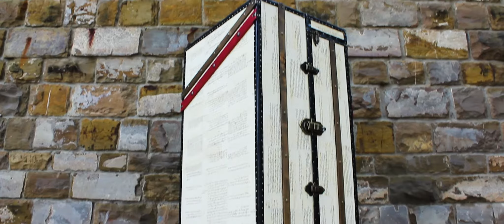TREASURE TRUNKS on Kickstarter - Old Fashioned Smart Furniture for Dreamers by AM Florence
LIVE NOW ON KICKSTARTER!
or search TREASURE TRUNKS on Kickstarter

We all had a trunk, a chest, in our lives and we filled it with toys, music and mostly, our Unique Stories.

At AM Florence we believe in Dreamers, we love to think that we can experience Travelling Without Moving every day, just sitting on our couch or sipping a nice tea? Our best Drink?

Welcome one of our Cabinets in your Precious Home and your place won`t be the same anymore!